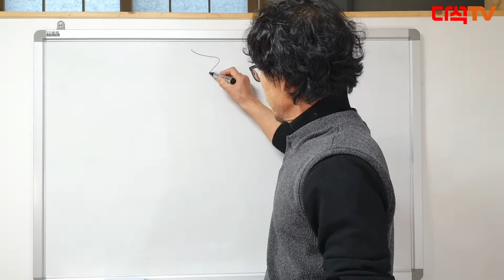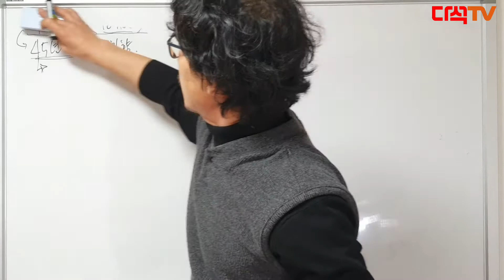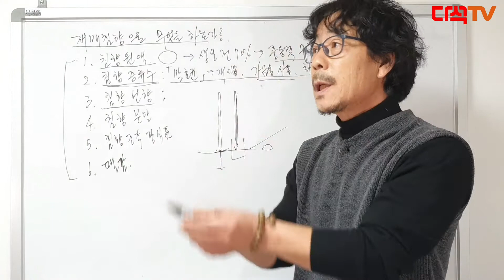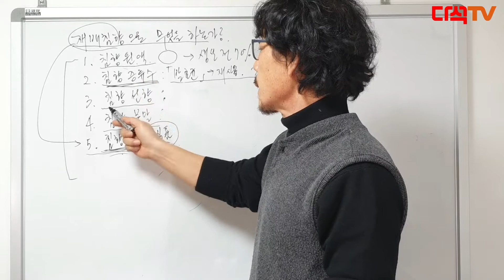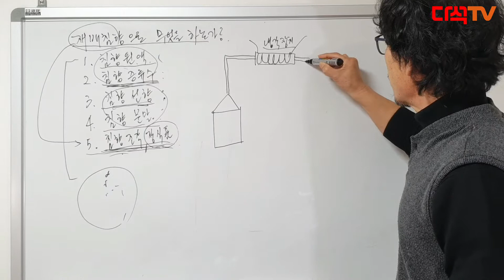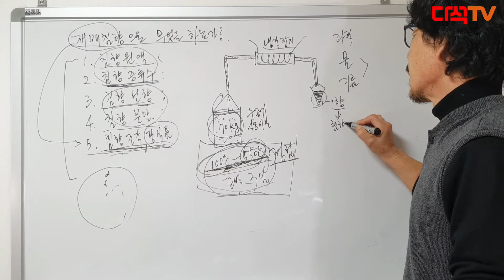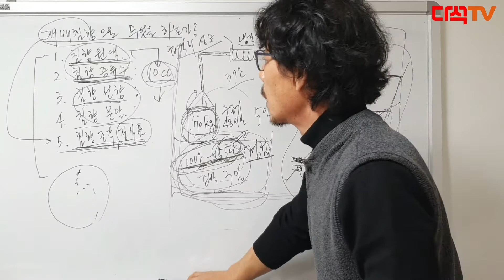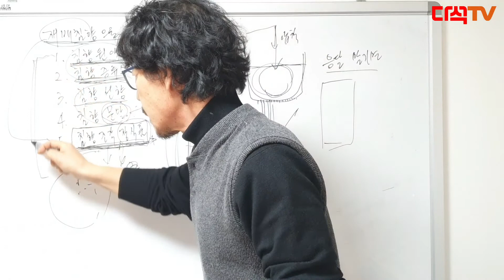베트남 침향이야기 EP.02 베트남 사람들은 재배 침향을 어떻게 이용하는가? 침향낭인 김일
베트남에서 재배 침향을 만들고 있는 침향낭인의 현장이야기다.
[베트남 침향이야기] EP.01 다음으로 나온 두 번째 영상으로 그동안 알지 못했던 베트남 침향이 현지에서 어떻게 사용되는가에 대한 아주 심층적인 내용이다.